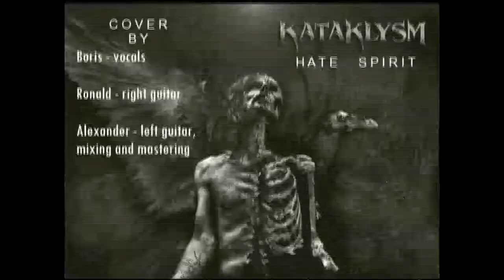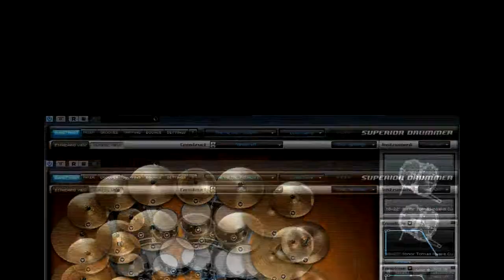KATAKLYSM - HATE SPIRIT (vocal and guitar cover)